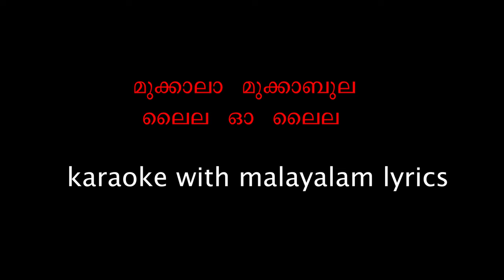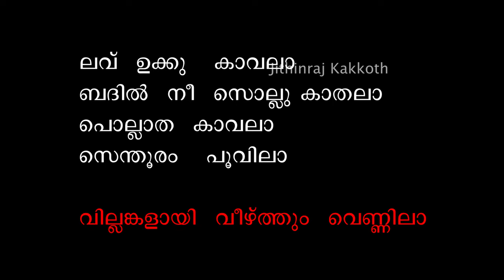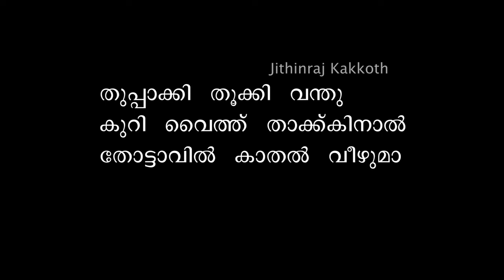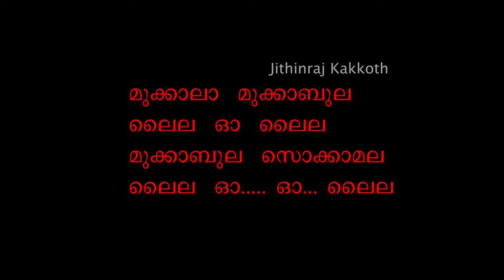MUKKALA MUKKABULA LAILA.. REMIX KARAOKE WITH MALAYALAM LYRICS / മുക്കാലാ മുക്കാബലാ മലയാളം കരോക്കെ .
male female dual color lyrics for easy singing . red for male and white for female. remix karaoke.